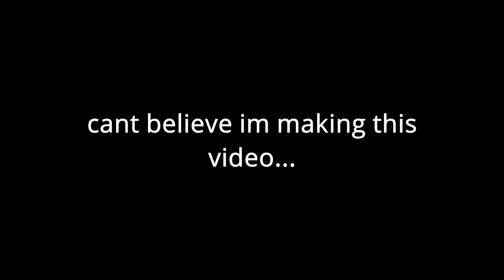proving i dont cheat... (hypixel skyblock)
honestly cant believe i got hackusated for using endstone sword macro and apparently could see the shady addons jar file when im only recording mc smh @Divij Juneja